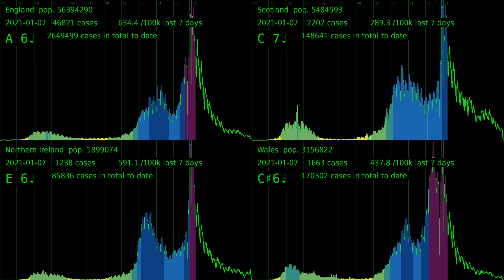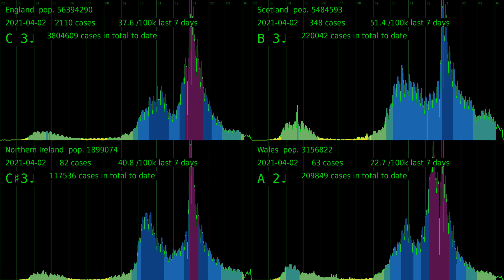COVID-19 by spec. date, four of the UK nations locally normalized data 16/04/2021 multi-axes plot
I used the Public Health England API to download the cases data on 16th April 2021, using the cases by specimen date option.
I created a soundtrack and also made an animated graph using pygame.

I scaled the case numbers and took the square root, then approximate to the nearest semitone, in this case with no cases corresponding to C2 (two octaves below middle C), and the maximum number of cases daily to C8 (typically the highest note on a piano).

In this video, all notes are crochets, rather than changing the length of the notes depending on the change in number of cases compared to the previous day as in the individual videos.

This video shows the total numbers in four of the UK nations each day on a multi-axis plot. Note that each graph has a separate y-axis scaled to the maximum number of daily cases in that area.